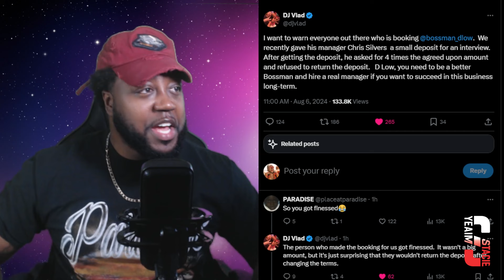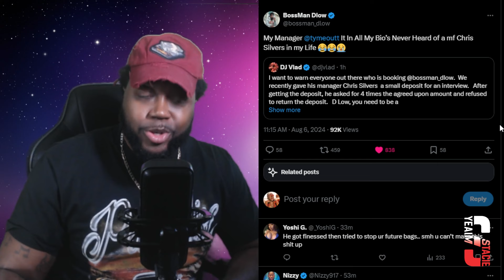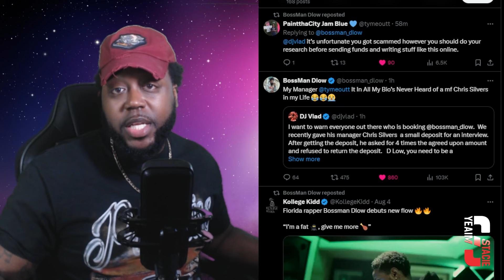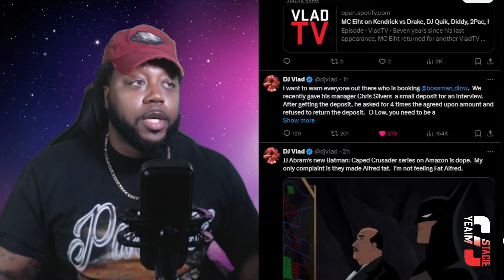DJ Vlad Claims Bossman DLow's Manager Scammed Him, DLow Fires back!